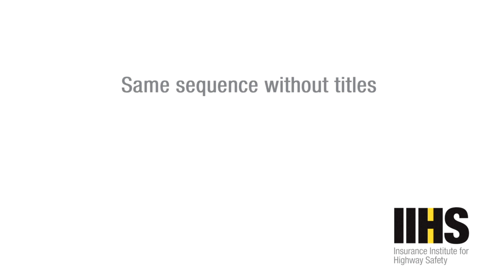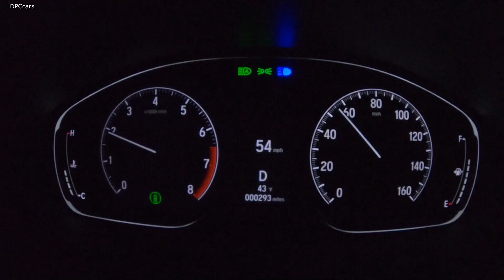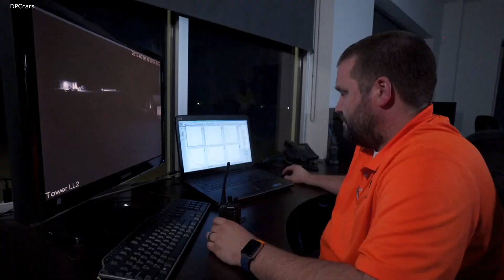IIHS Headlights Ratings Explained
At least 10 manufacturers have improved their 2021 headlight offerings by eliminating or modifying inferior choices, according to new ratings from the Insurance Institute for Highway Safety.

The TOP SAFETY PICK+ award is driving the improvements. Beginning in 2020, vehicles have only been able to qualify for the higher of the Institute’s two awards if they come equipped with good or acceptable headlights across all trims.

Those tougher requirements marked the latest stage in an effort that IIHS began five years ago to address a longstanding problem. About half of all fatal crashes in the U.S. occur in the dark, and more than a quarter occur on
unlit roads. Nevertheless, manufacturers have historically sold many models with several different headlight systems of varying quality.

The Institute’s first step to encourage better vehicle lighting was to introduce headlight ratings in 2016. At that time, the best-available headlights on only two of the 95 models IIHS tested earned a good rating. The next year, IIHS added headlight ratings to its award criteria.